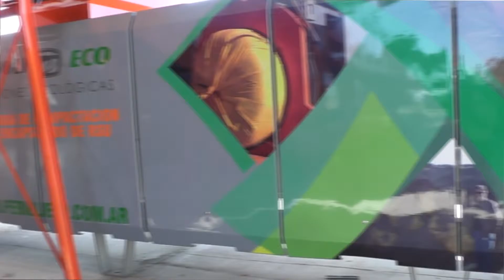0954 WALTER KRENI El Complejo Ambiental a pasos de empezar a funcionar